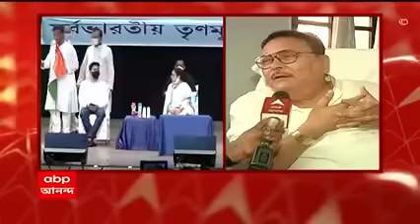'উনি যদি মনে করেন, এক কথায় তাড়িয়ে দেবেন', মমতা বন্দ্যোপাধ্যায়ের কড়া বার্তা প্রসঙ্গে মদন মিত্র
উল্টোপাল্টা বলে ভাইরাল হলাম। এসব দল সহ্য করবে না। এটাই শেষ সুযোগ। বেরিয়ে যেতে চাইলে যেতে পারেন। নাম না করে মদন মিত্রকে কড়া বার্তা মমতার। এ প্রসঙ্গে মদন মিত্র বলেন, আমি আকাশ থেকে পড়ছি। এটা ঠাকুর ঘরে কে, আমি তো কলা খাইনি-এর মত হয়ে যাচ্ছে। আমি দলের মুখপাত্র নই। পৃথিবীতে যেই থাকুক, আমি দলের কোনও পদে নেই। এমএলএ করেছেন মমতৈা বন্দ্যোপাধ্যায়। এখানে বসে আছিও মমতা বন্দ্যোপাধ্যায়ের দয়ায়। উনি যদি মনে করেন, এক কথায় তাড়িয়ে দেবেন। কারোর কিছু বলার নেই।